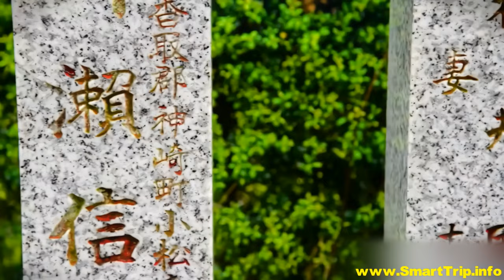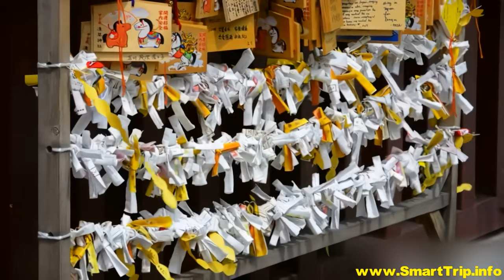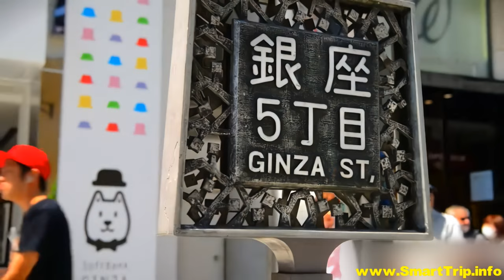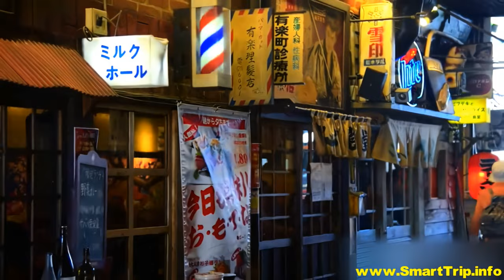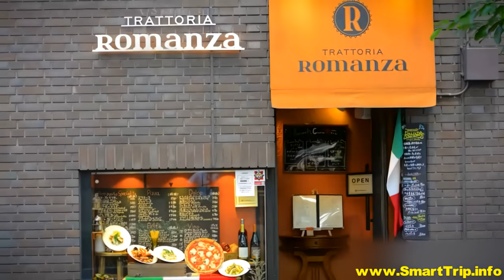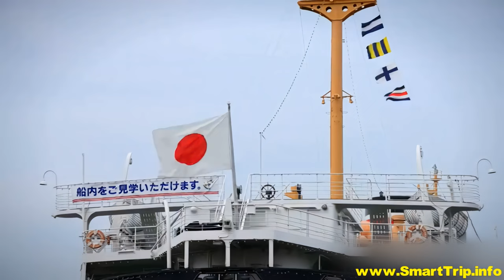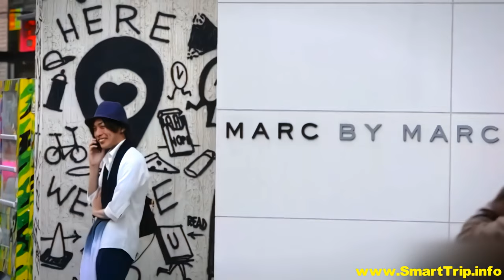Japan - Tokyo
Embark on an Exquisite Journey in Tokyo, Japan. Dive into the heart of this dynamic metropolis, where ancient traditions meet cutting-edge technology. Tokyo's captivating blend of historic temples, bustling street markets, and futuristic skyscrapers offers an unmatched travel experience. Discover a world of gastronomic delights, from street food stalls to Michelin-starred restaurants. Uncover the rich cultural tapestry of neighborhoods like Asakusa and Harajuku. Start your adventure in Tokyo and immerse yourself in the enchanting collision of tradition and innovation that defines this iconic city.

Tokyo – the vibrant capital of Japan and the embodiment of a "megacity." Our Tokyo travel guide is your key to crafting an unforgettable experience in this dynamic urban hub.  When you're ready, explore vacation packages for Tokyo

Amidst this sprawling metropolis, timeless traditions seamlessly intertwine with futuristic architecture, and your Tokyo sightseeing adventure will unveil the full spectrum. Immerse yourself in ancient temples, indulge in shopping extravaganzas, and savor exceptional dining experiences.

A Tokyo vacation immerses you in the pulse of its 35 million residents, offering glimpses of daily life as you navigate through diverse neighborhoods.

Discover Asakusa, a temple-rich enclave framed by verdant trees and towering skyscrapers. Stroll along Nakamisi Dori, a bustling street adorned with culinary delights and symbolic religious artifacts. Uncover Harajuku, a district synonymous with cutting-edge fashion, youth-driven culture, and the iconic Yoyogi Park. This vast 134-acre green oasis stands as a serene counterpoint to the district's energetic atmosphere—a place where locals seek respite after a bustling week of work and play.

As you delve into the heart of Tokyo, we hope you enjoy watching our travel guide as much as we relished creating it.